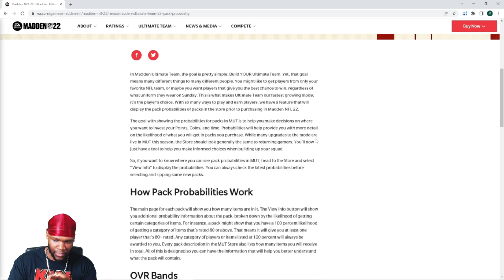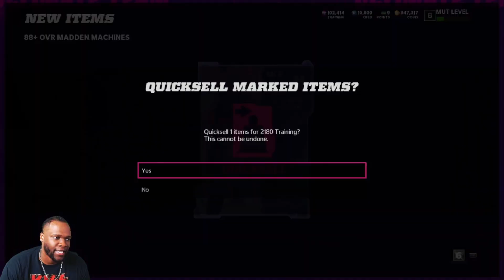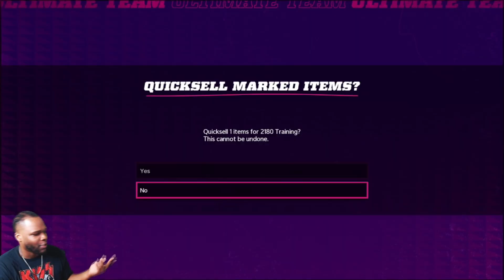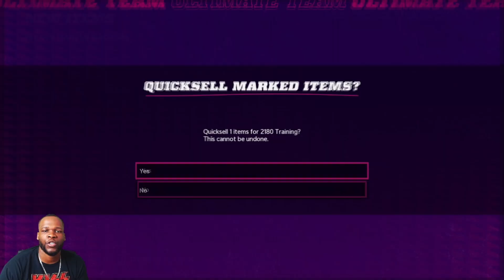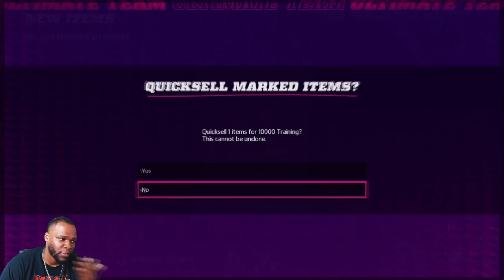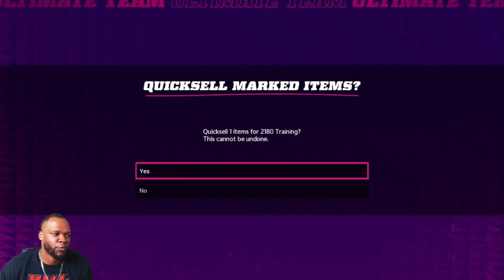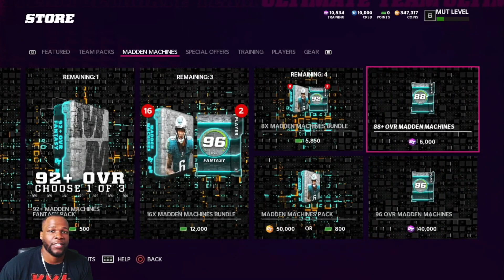Don't take this the wrong way..